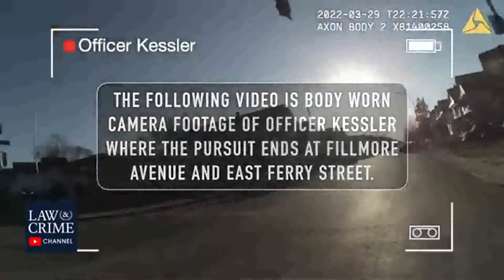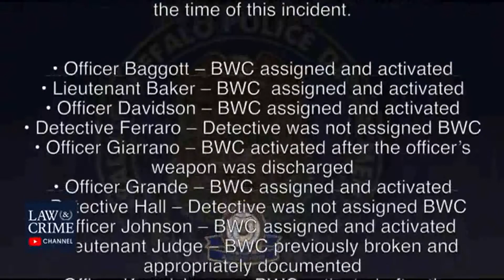Buffalo Police Open Fire On Suspect Who Allegedly Shot at Officers During High-Speed Chase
The Buffalo Police Department released bodycam footage showing officers opening fire on a man who allegedly shot at officers during a high-speed pursuit on March 29, 2022. Officers approached the suspect about his window tints in a parking lot and found out that his registration was suspended. A high-speed chase began after the driver fled the scene. During the chase, the suspect allegedly shot at officers while driving his vehicle. The chase ended when the driver crashed his vehicle into a billboard pole. Police opened fire on the suspect, who allegedly continued to shoot at officers. The suspect was apprehended and taken to a nearby hospital where he was treated for his injuries. An Erie County judge indicted the suspect on 7 felony counts and one misdemeanor. Three officers were injured from gun shot wounds.